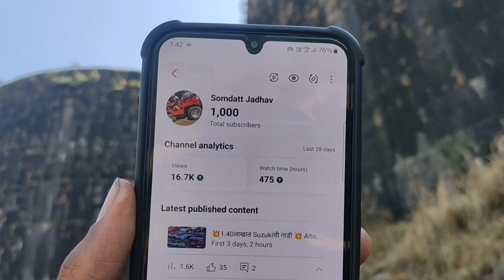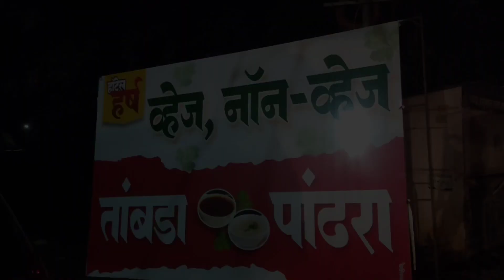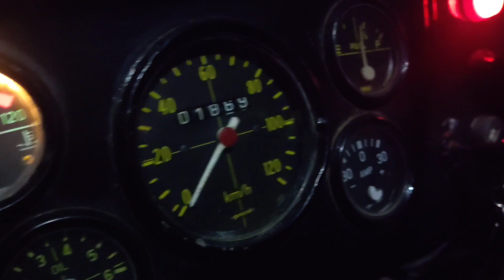💥 4×4 Jeep घेऊन धोकादायक सहल 💥 || Part 2 || Raigad, Mahabaleshwar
Hello guys,
                    This is our first trip with our new modified Willyz jeep. In this video you see the beauty of Sahyadri. This is part 2.